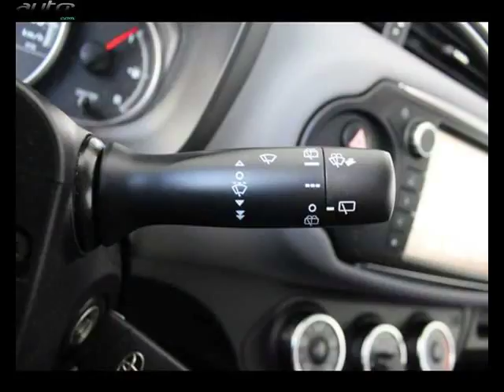Toyota yaris occasion visible à Toulouse présentée par Toyota labège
Cette Toyota yaris occasion disponible à Toulouse dans le 31 est mise en vente par Toyota labège - 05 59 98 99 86 - tous les détails sont